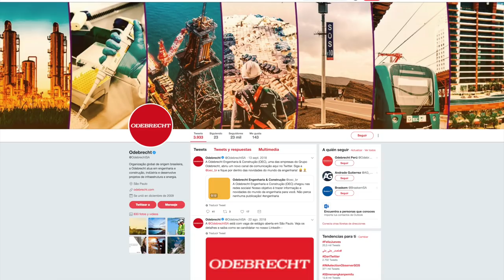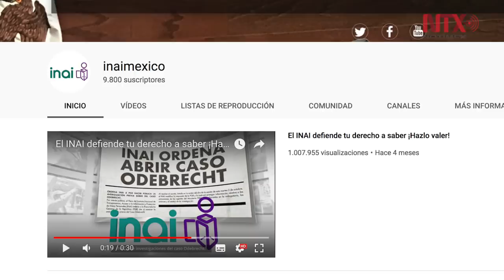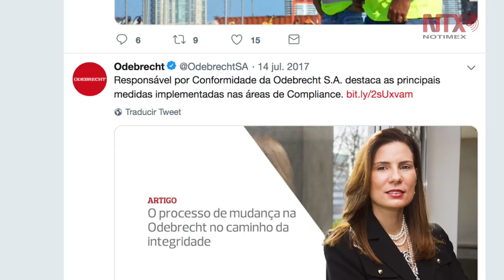Odebrecht: el caso de corrupción a gran escala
Empresarios, políticos y funcionarios públicos no sólo de Brasil, sino de Latinoamérica estuvieron involucrados en la compleja red de sobornos millonarios, México no fue la excepción.